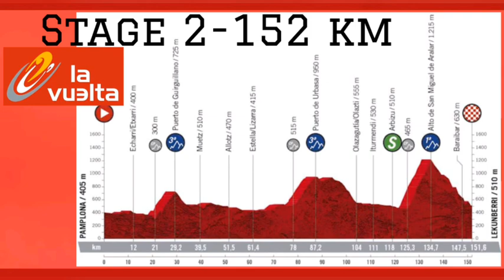Primož Roglič Wins | 2020 Vuelta a España | Stage 1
2020 Vuelta a España. Stage 1 Results & Stage 2 Preview.

Primož Roglič from Slovenia and team Jumbo-Visma wins the 2020 Giro's first stage.

Roglic attacked from an eight-man leading group that had formed on the slopes of the Arrate.

Richard Carapaz (Ineos Grenadiers) second and Daniel Martin (Israel Start-Up Nation) and third.

Music
Splice app (GoPro)

General classification

1. Primoz Roglic (Slo) Team Jumbo-Visma 04:22:34
2. Richard Carapaz (Ecu) Ineos Grenadiers 00:00:01
3. Daniel Martin (Irl) Israel Start-Up Nation 00:00:01
4. Esteban Chaves (Col) Mitchelton-Scott 00:00:01
5. Felix Grossschartner (Aut) Bora-Hansgrohe 00:00:01
6. Enric Mas Nicolau (Spa) Movistar Team 00:00:01
7. Hugh Carthy (GBr) EF Pro Cycling 00:00:04
8. Sepp Kuss (USA) Team Jumbo-Visma 00:00:10
9. George Bennett (NZl) Team Jumbo-Visma 00:00:40
10. Andrea Bagioli (Ita) Deceuninck-Quickstep 00:00:51
11. Alejandro Valverde (Spa) Movistar Team 00:00:51
12. Robert Gesink (Ned) Team Jumbo-Visma 00:00:51
13. Gorka Izagirre Insausti (Spa) Astana Pro Team 00:00:51
14. Mikel Nieve Iturralde (Spa) Mitchelton-Scott 00:00:51
15. David De la Cruz Melgarejo (Spa) UAE Team Emirates 00:00:51
16. Tom Dumoulin (Ned) Team Jumbo-Visma 00:00:51
72. Chris FROOME (GBR) INEOS Grenadiers +11:13